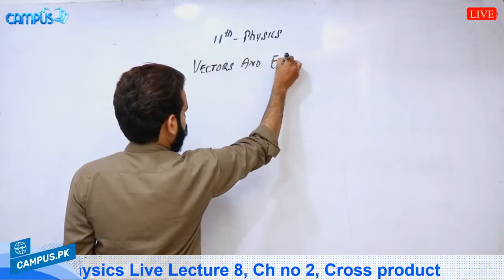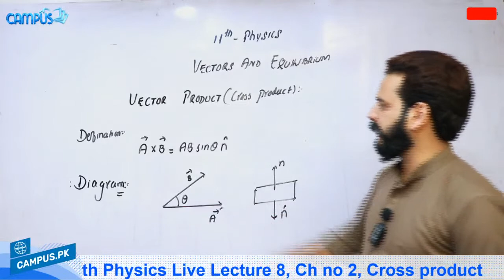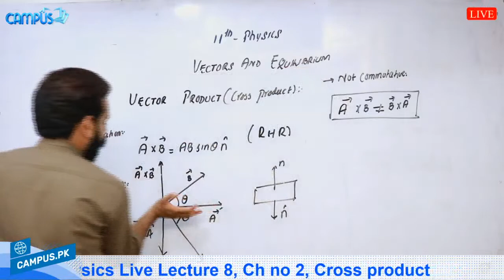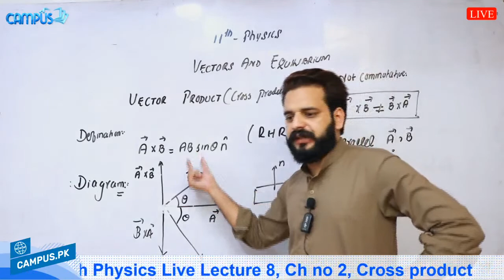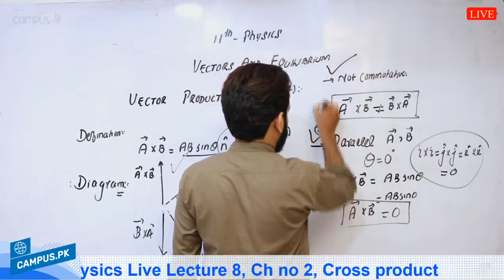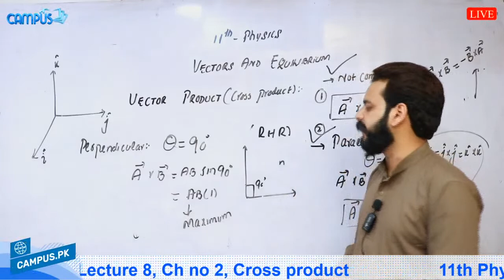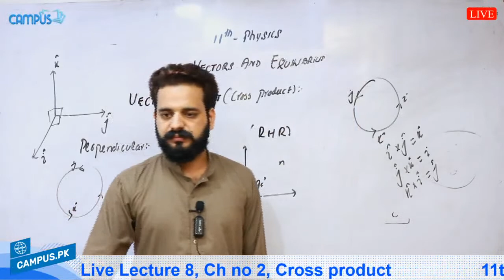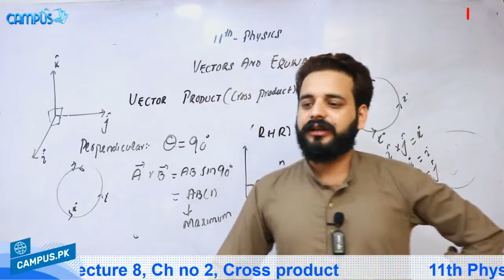11th Physics Live Lecture 8, Ch no 2, Cross product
11th Physics Live Lecture 8, Ch no 2, Cross product